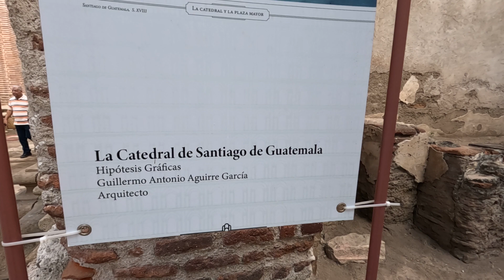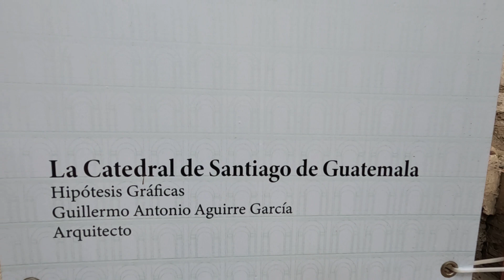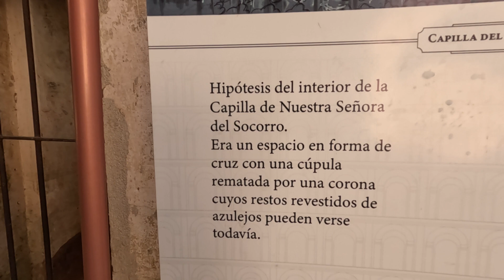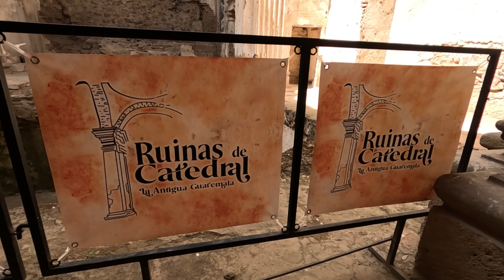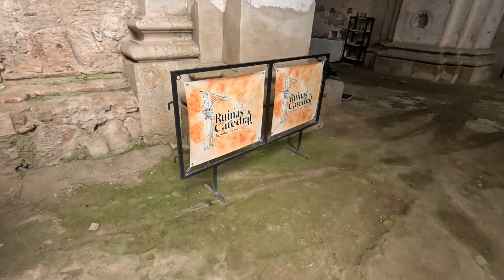Ruins of Antigua Cathedral/Antigua Guatemala